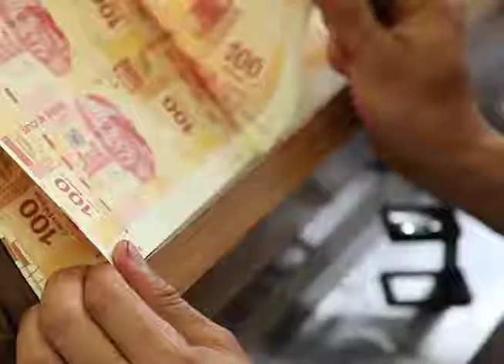ESPECIALISTAS ANALIZAN INCREMENTO AL SALARIO MÍNIMO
En opinión de expertos financieros del país, pronostican se multiplique el salario mínimo tres veces más.